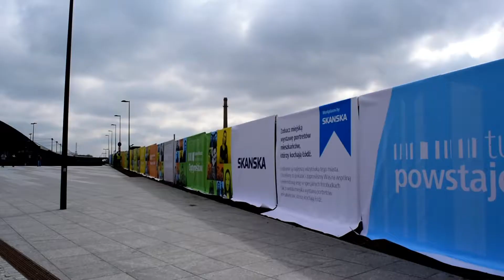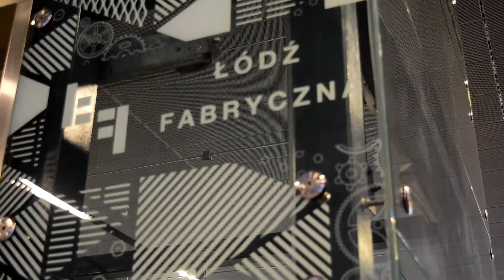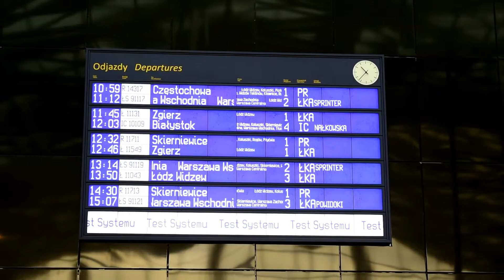[ŁÓDŹ FABRYCZNA]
Hej! W dniach 7-9 Kwietnia odwiedziłem piękne miasto Łódź! Nagrałem tam ten oto niesamowity dworzec: Łódź Fabryczną.

Hi! From 7th to 9th April I went to a beautiful Polish city: Łódź, and I recorded most beautiful Train Station: Łódź Fabryczna.